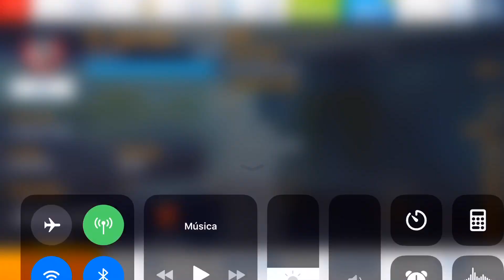Asphalt 8, McLaren 600LT, SEASON 9, King’s Highway